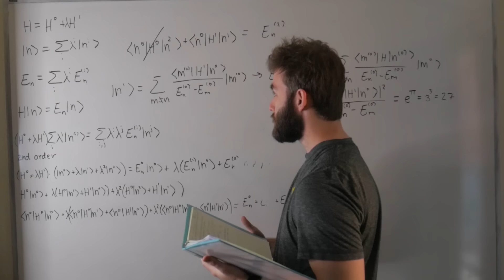Studying For Physics Exams Be Like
I have a Quantum exam on monday, so instead of studying for it I made this.